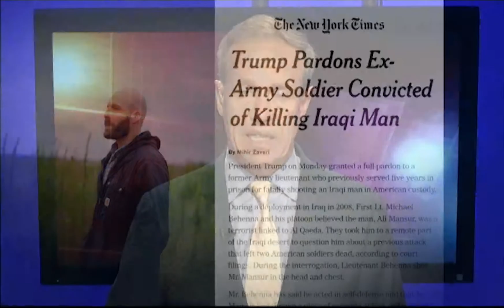Trump Considering Pardons For More Accused War Criminals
Georgetown Law School Adjunct Professor, former Marine and former Military Judge Gary Solis speaks to RFL about President Trump considering pardons for accused war criminals.